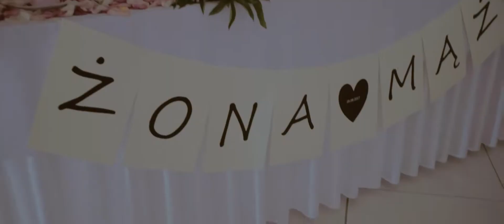Natalia & Krzysztof | nowoczesny teledysk ślubny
Videomat - memories crafted with passion.

Poznaj naszą pełną ofertę!